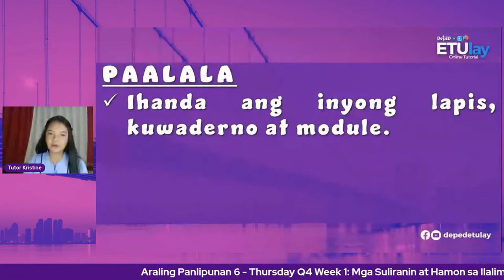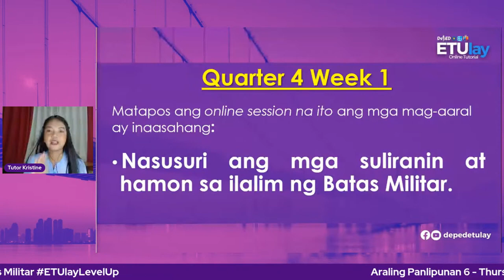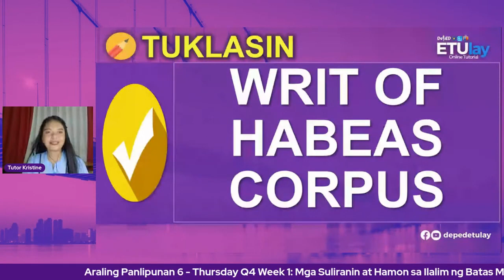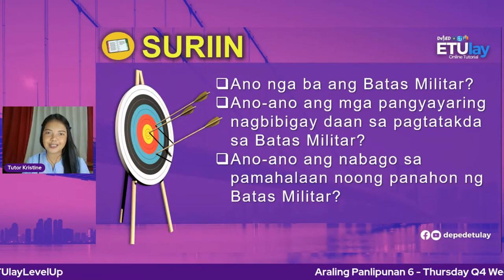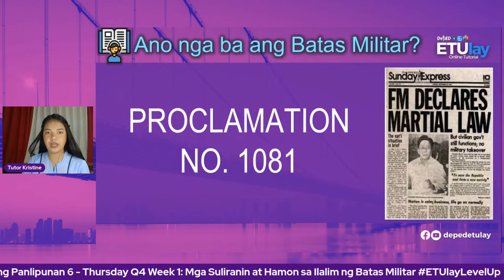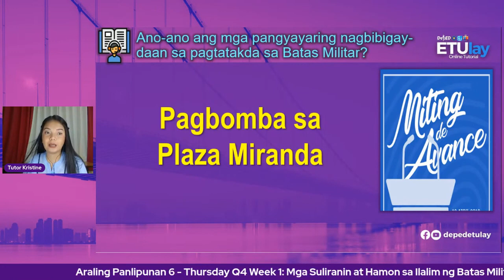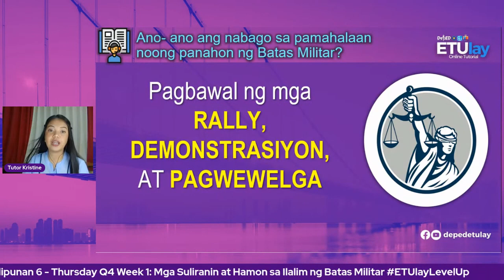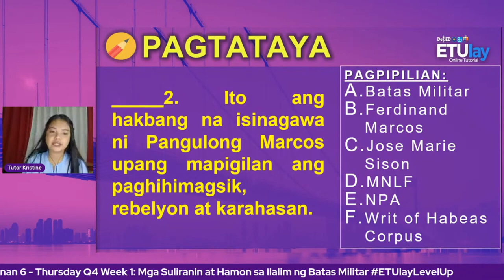Mga Suliranin at Hamon sa Ilalim ng Batas Militar || Grade 6 Araling Panlipunan Quarter 4 Week 1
Quarter 4
Week 1
Mga Suliranin at Hamon sa Ilalim ng Batas Militar